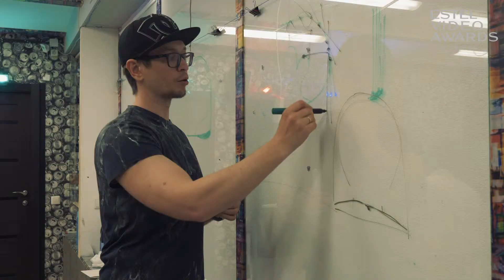Тренинг по стрижкам от стилистов Осипов Имидж Студии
My innovative hairdressing service / Моя новаторская услуга

Приглашение на авторский тренинг по стрижкам